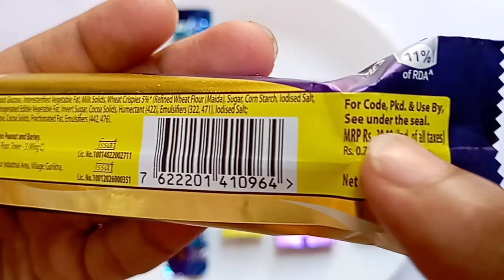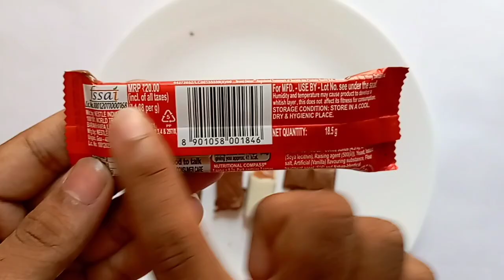Milky Bar , Dairy Milk , KitKat ,5 Star 3D , Perk .